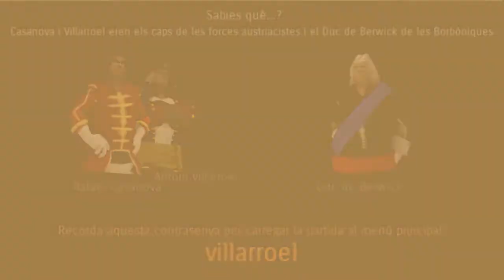Herois de 1714 trailer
Es el trailer del videojuego ganador al "millor videojoc del Tricentenari creat i desenvolupat per alumnes de graus, màsters o postgraus, o centres d'estudis superiors de disseny i creació de videojocs o aplicacions multimèdia"